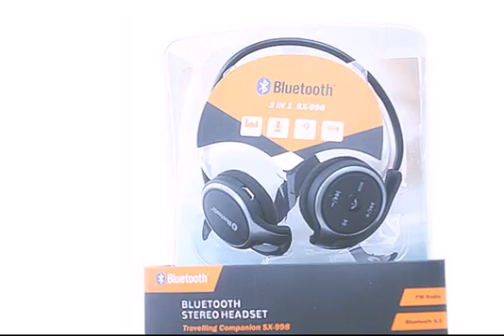PDXD SX 998 Bluetooth V4 0 Stereo Headsets Neckband Headphones